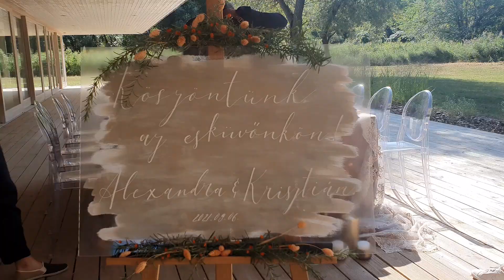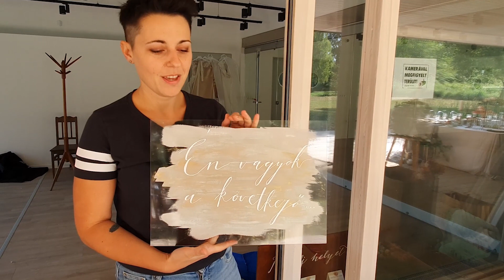EC TV VLOG – Horváth Szandra és Koller Krisztián is elérzékenyült az esküvői főpróbájukon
Bár Horváth Szandra és Koller Krisztián az egyetemen már futólag találkoztak egymással, szerelmük akkor szökkent szárba, amikor Krisztián is a Miskolci Nemzeti Színházhoz szerződött. Szandrával a Feketeszárú cseresznye próbáin habarodtak egymásba, a sors irónája pedig, hogy a színdarabban is szerelmespárt alkottak. S, bár az aktív szakmai évek alatt Szandra rutinos esküvőző lett, a majkpusztai kamalduli remeteségben tartott főpróbától, akárcsak párja, ő maga is elérzékenyült. A romantikus környezet, a gyönyörű menyasszonyi ruhák és vőlegény öltönyök tükrében ez nem is csoda, közben pedig arra is kitértek, hogy miben könnyebbség és miben nehezebb az, hogy ugyanaz a szakmájuk…

Akik részt vettek a fotózáson és feltűnnek a vlogunkban:
Menyasszony & vőlegény: Horváth Szandra &  Koller Krisztián • Fotós: Kristoban photgraohy • Videó: First Sight Studio • Helyszín: Majk-kamalduli remeteség, Oroszlány-Majk • Smink: Bardi Barbara sminkmester • Frizura: Vasi Laura - Style by Lorelavy • Menyasszonyi ruha: Elite esküvői ruhaszalon • Öltöny: Stenton Férfi Ruhaáruház • Ékszer: Mariana ékszer • Hajékszer: Evalena Handmade Jewelry • Asztaldekoráció & boldogságkapu: Nerine Decor • Csokor & kitűző: Kitti Virágbár • Papírdekoráció: Papírróka • Kaligráfia & táblák: Petrás Petra: • Textil: Szilva Design • Szék: Chair Style